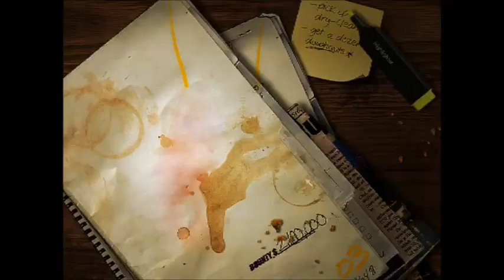Need For Speed Most Wanted Mcqueen Busted